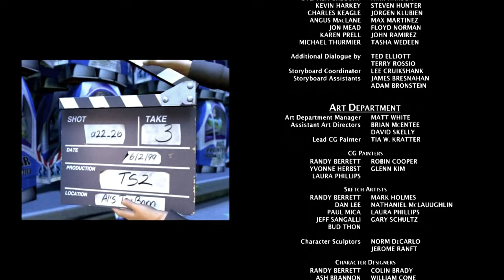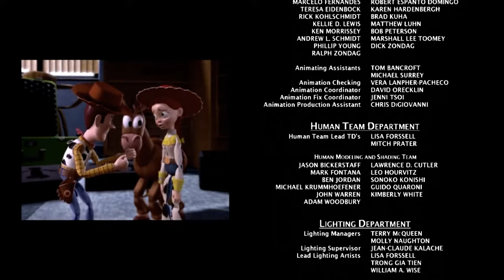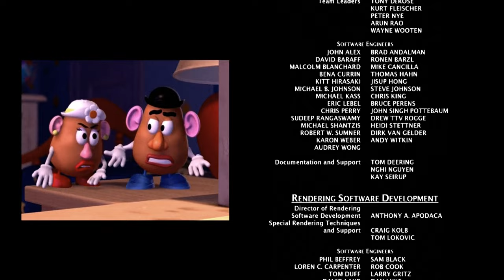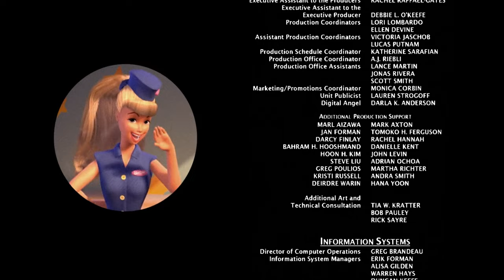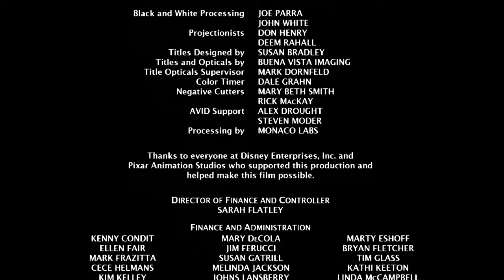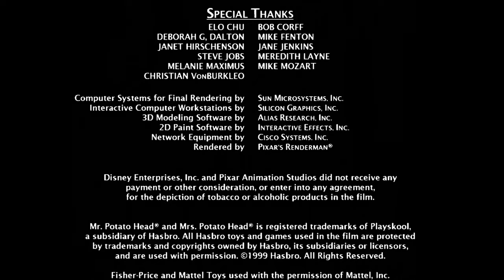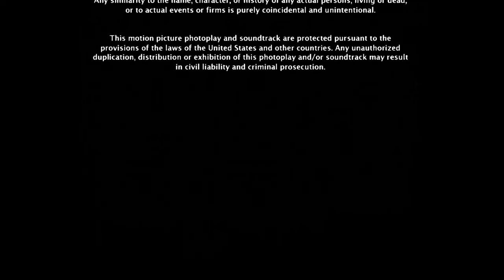Timon and Pumbaa Rewind Toy Story II: The Roundup Rescue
Once Timon finishes his backstory, Ma, Uncle Max, Simba, Rafiki and eventually many Disney characters join him and Pumbaa to rewatch Toy Story II: The Roundup Rescue inside the theater in which Pumbaa tells Timon that he still does not do so well in crowds.

Next Film: The SpongeBob SquarePants Movie (will have Dolby Digital Surround-EX Rain, DTS Sonic Landscape and THX Cavalcade)
After That: Jimmy Neutron: Boy Genius (will have Dolby Digital Surround-EX Aurora, DTS Sonic Landscape and THX Cavalcade)
And After That: The Mask (will have DTS Test Film with Buzz Knutson and Bill Varney, DTS The Digital Experience and THX Grand (DTS Version))
And Then After That: Treasure Planet (will also have Dolby Digital Surround-EX Aurora, DTS Sonic Landscape and THX Cavalcade)
Followed by: Atlantis: The Lost Empire (will have Dolby Digital Surround-EX Waterfall, DTS Digital Experience and THX Cavalcade)
And Then: Ratatouille (will have Dolby Digital Surround-EX Aurora, DTS Sonic Landscape and THX Tex 3 Action)

NOTE 3: Under Section 107 of the Copyright Act 1976, allowance is made for "fair use" for purposes such as criticism, comment, news reporting, teaching, scholarship, and research, and fair use is a use permitted by copyright statute that might otherwise be infringing.

All rights of the film go to the original owners, Disney and Pixar.
DO NOT TAKE THIS VIDEO DOWN OR YOU WILL BE CALLED OUT FOR DOING SO!